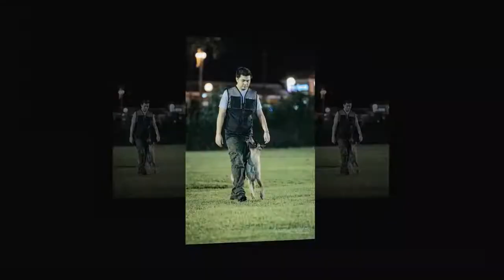IGP PH BH TRIALS MANILA - Photo Highlights